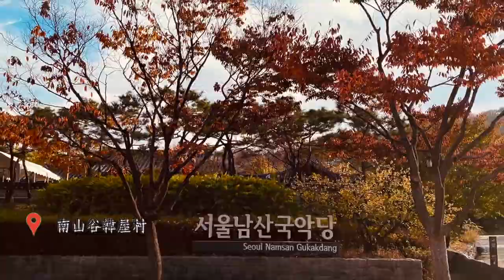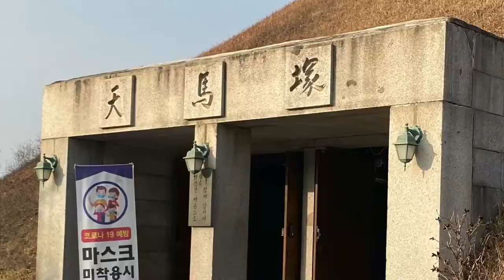認識韓國之旅